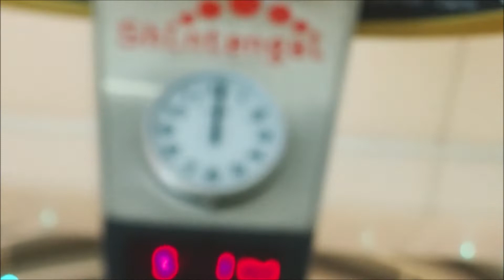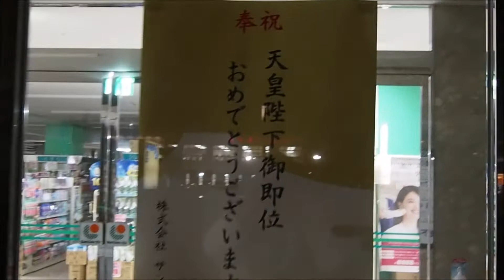あの時計1分早い、他よりおとなしい？熊本市アーケードでの令和カウントダウン🎉2019年5月1日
加藤神社にも人はいず、平成駅に残るべきだった。